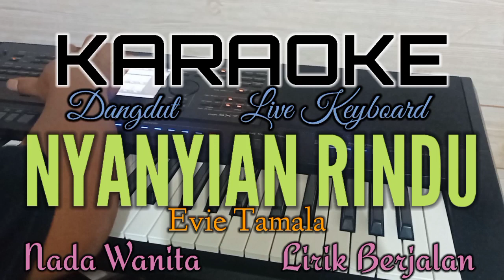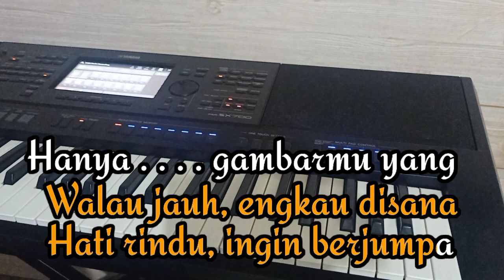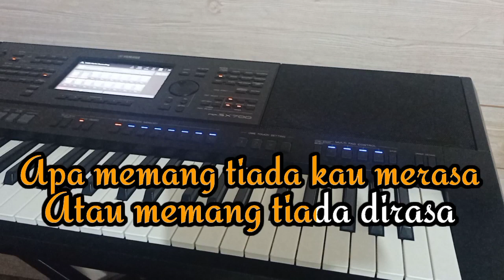NYANYIAN RINDU (Karaoke Evie Tamala)